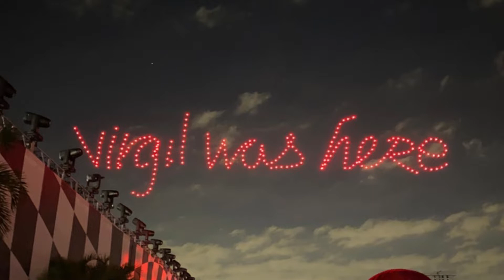Adiós a VIRGIL ABLOH, LEVI'S responde a MEXICO y ESPACIO VOGUE/ MEXICO DE MODA x MELISSA JAUREGUI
✅ 💌 Las últimas noticias de la moda en el mundo y en el país. La industria de la Moda de despide del diseñador VIRGIL ABLOH con su sorpresivo fallecimiento, Ya estrenó HOUSE OF GUCCI, y la familia de los herederos de GUCCI no están contentos. ¿Qué pasó con LEVI'S en México? CONTESTARON ANTE ACUSACIONES DE APROPIACION CULTURAL, ESPACIO VOGUE regresa en CDMX, entre otros temas interesantes que sucedieron esta semana EN LA MODA GLOBAL Y MEXICANA.

Episodio 43 de México de Moda.

Les comparto las ligas aquí...

Díganme, ¿qué opinan de este episodio semanal?

¡Gracias!